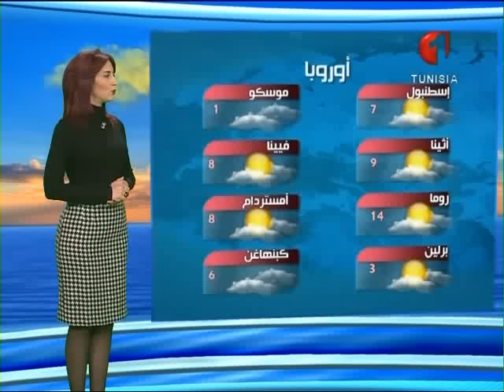النشرة الجوية ليوم 22 / 12 / 2016